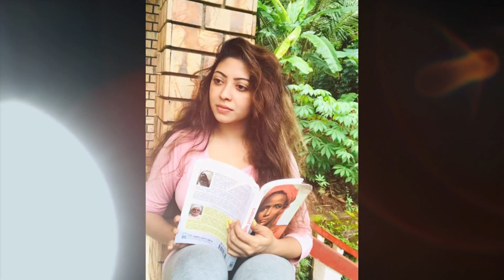Kiya Denna Adare Tharam (කියා දෙන්න ආදරේ තරම්) | Episode 360 | 24th October 2022 /adare tharam /L605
1. Kiya Denna Adare Tharam (කියා දෙන්න ආදරේ තරම්) | Episode 360 | 24th October 2022 /adare tharam / 50 ,ADARE THARAM LA EP , adare tharam last ep , kiya denna adare tharam today , adare tharam today, adare tharam yesterday